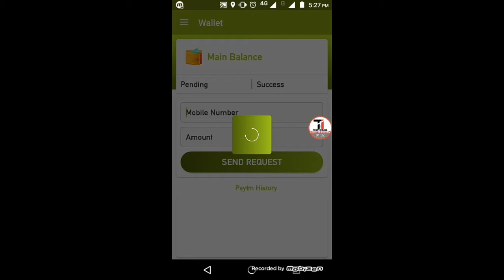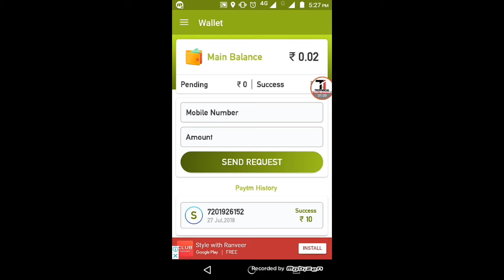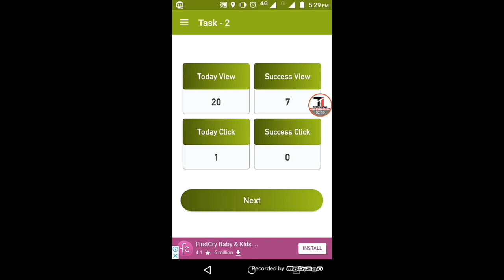Daily Earn money Rs.10 with Paytm payment proof 100% milega